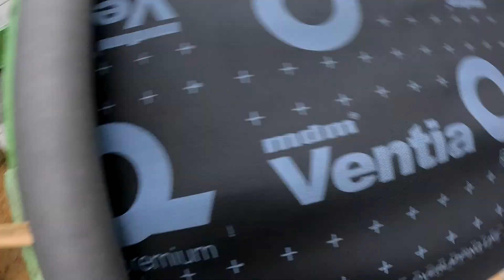JAK WYKONAĆ ŁACENIE DACHU | BUDOWA DOMU BEZ POZWOLENIA 35M2 ŁÓDŹ ODC 9